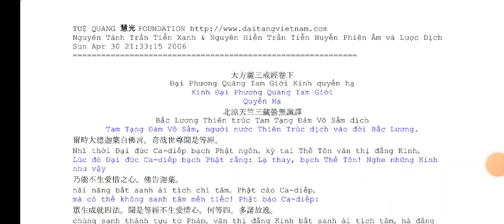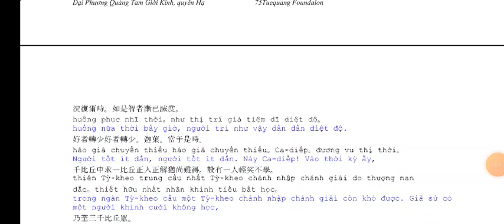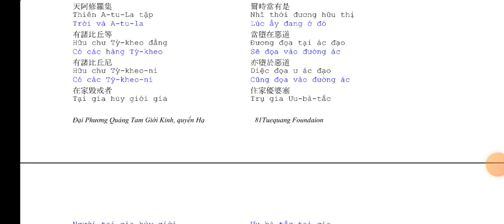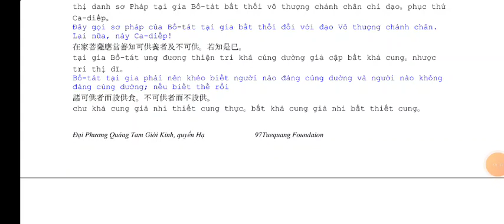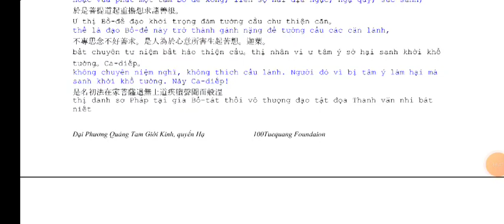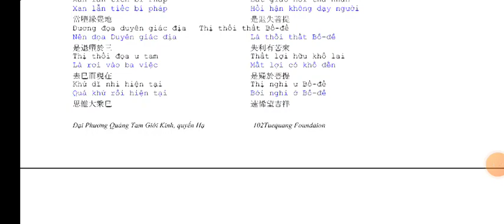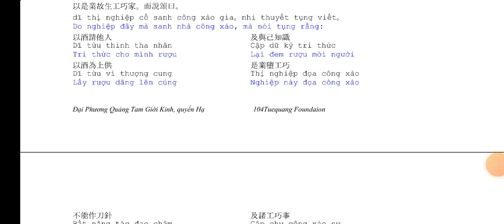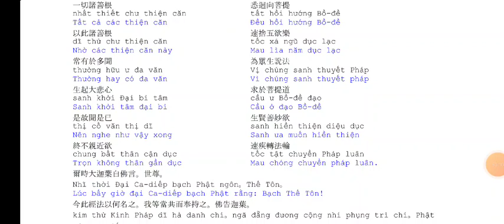Đại Phương Quảng Tam Giới Kinh - quyển hạ